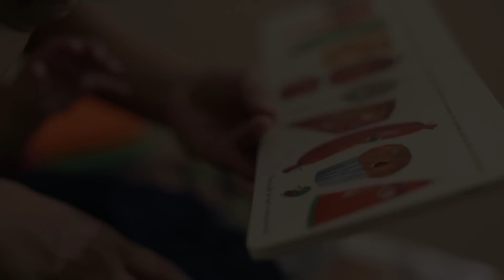First Thanksgiving - Vossen G37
November 20, 2012 - Being a father is not easy but definitely worth it.